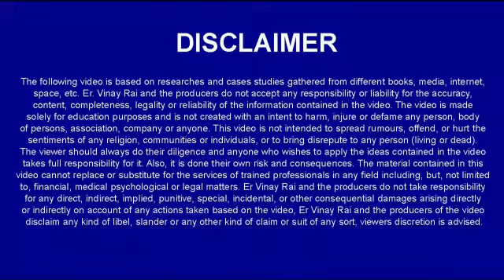SAINIK SCHOOL का ENTRANCE EXAM कब CONDUCT होगा ?